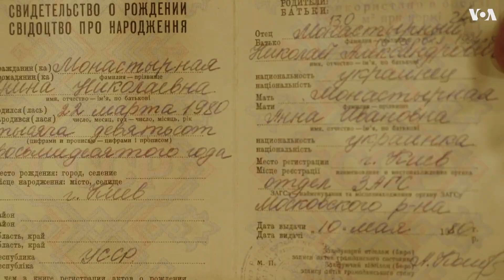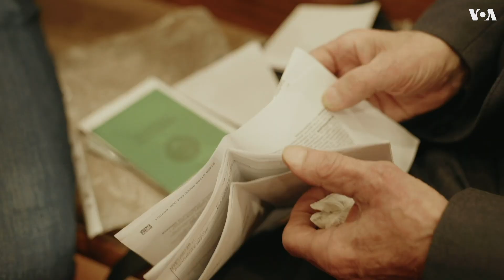86-летний киевлянин пытается отыскать в Нью-Йорке дочь, пропавшую 18 лет назад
В США каждый год пропадает без вести более полумиллиона человек, — это данные специализированного портала NamUS. Обычно в течение нескольких месяцев полиции удаётся найти большинство из них. Но на сегодня по-прежнему неизвестно местонахождение и судьба около 20 тысяч жителей США. В их числе – украинка Ирина Монастырная, пропавшая в Нью-Йорке почти 18 лет назад